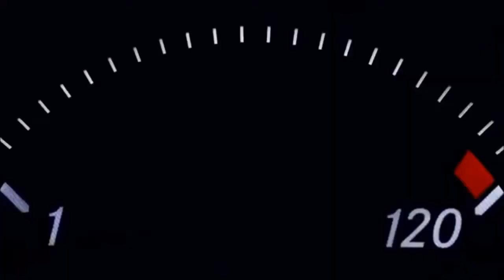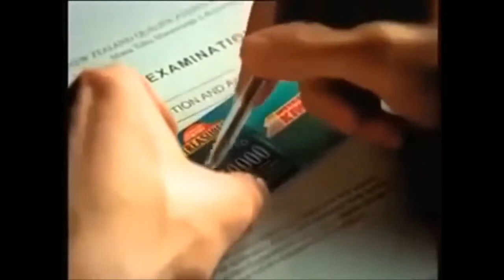Funny Ads Compilation 41